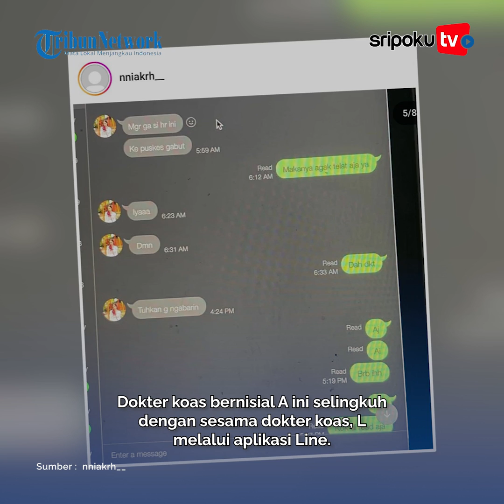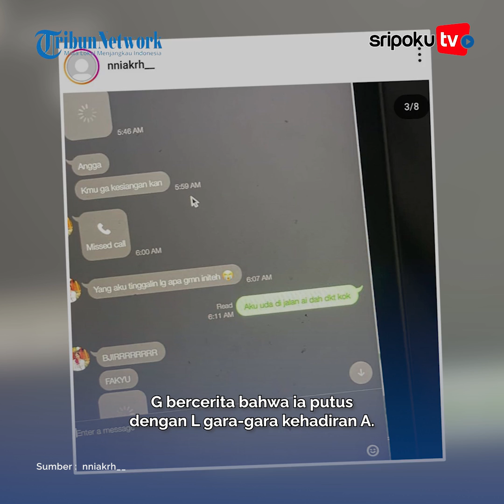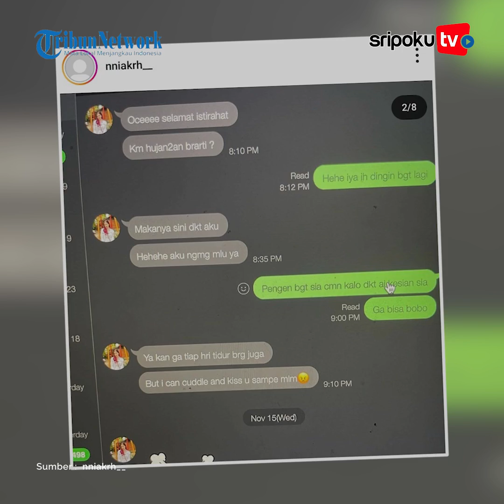Sosok Koas yang Disebut Selingkuh Dengan Sesama Koas, Chat Mesra di Line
Curhat di medsos tentang perkara rumah tangga tampaknya tengah jadi tren.

Belum hilang keramaian soal hubungan terlarang pilot dan pramugari, kini ada pria selingkuh dengan sesama koas.

Kabar tersebut diungkap dan disebar sendiri oleh istri pria tersebut berinisial N.
Yuk lihat informasi terkini bersama kami, di:

Palembang.tribunnews.com

Editor :  sarah
Sumber :  nniakrh__